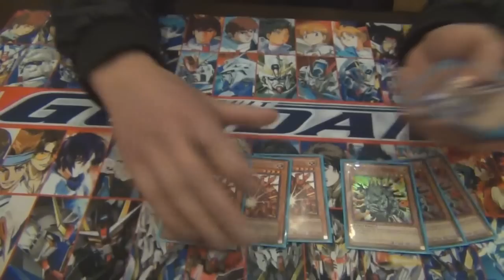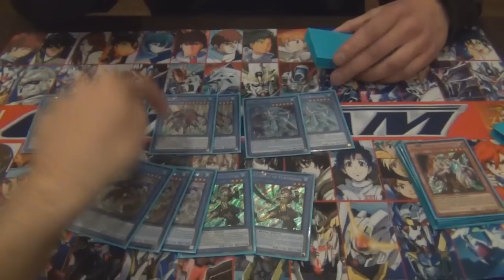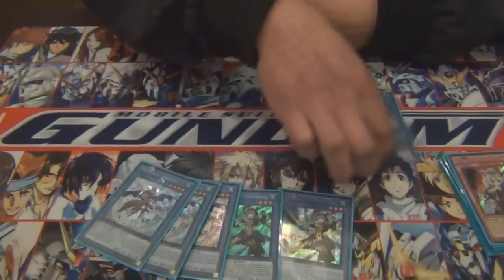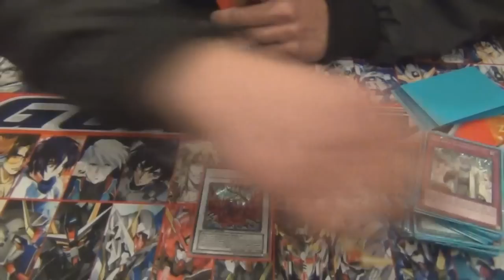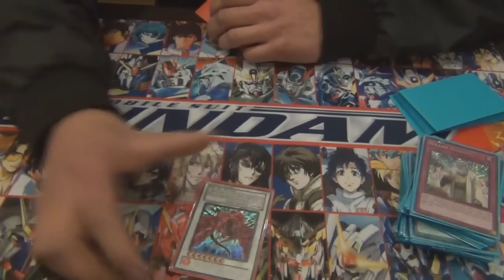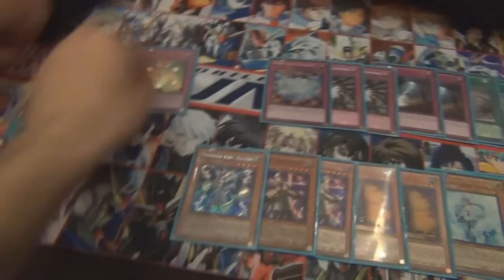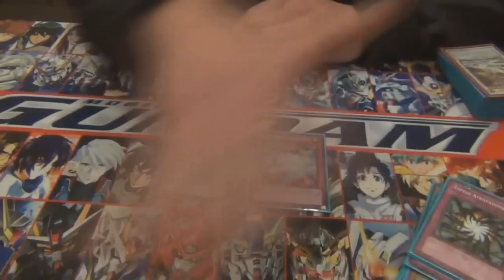Deck Profile - Nekroz Ft. Macro - Fabian Jimenez Top 16 Regional Magic Sur (Latin YGO)